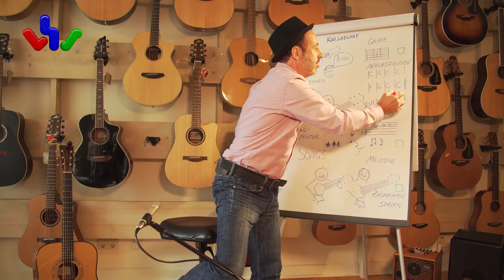VHS Mönchengladbach Trailer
Kinotrailer "Lern' doch, was du willst!"